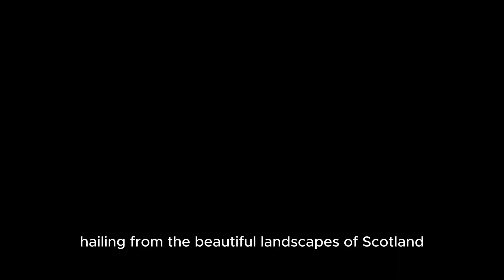Top 10 Most Amazing & Beautiful Redhead Actresses of 2023! 💫🔥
Top 10 Most Amazing & Beautiful Redhead Actresses of 2023! Prepare to be mesmerized as we delve into the enchanting world of Hollywood's fiery redheads! Join us on a journey through the Top 10 Beautiful Redhead Actresses of 2023, where talent meets the allure of vibrant crimson locks.

00:00 Intro
00:22 10. Rose Leslie
00:50 9. Bonnie Wright
01:13 8. Christina Hendricks
01:43 7. Amy Adams
02:07 6. Madelaine Petsch
02:30 5. Isla Fisher
02:53 4. Rachel Hurd-Wood
03:18 3. Bella Thorne
03:41 2. Ellie Bamber
04:09 1. Emma Stone
04:45 Outro

All images and videos are the rights of these authors. I just collect and combine them into a video that is useful for the audience. Thanks to image and video creators.